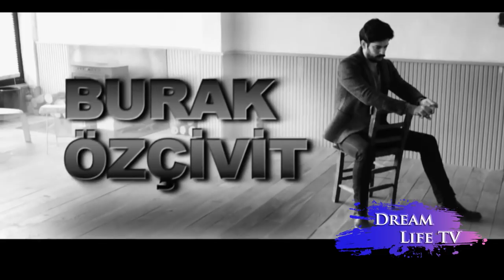Бурак Озчивит - Биография и Личная жизнь 2017 на русском ЧАСТЬ 1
Это один из самых красивых турецких актеров . Его имя уже известно всему миру . Родился Бурак Озчивит 24 декабря 1984 года в Стамбуле. После окончания средней школы поступил в университет Мармара на отделение фотографического мастерства факультета изобразительного искусства, поскольку еще с детства у него проявлялся талант к рисованию. Интересная внешность, высокий рост под 184 см, статная фигура позволили молодому человеку пойти в модельный бизнес, где его ожидала достаточно успешная карьера.
2003 год для  Бурака Озчивита стал очень успешным. Стильный брюнет занял второе место на конкурсе "лучший модель мира", победил в конкурсе моделей-мужчин «лучшая модель турции».
Но молодому человеку всегда хотелось сниматься в кино и он решил получить художественное образование.